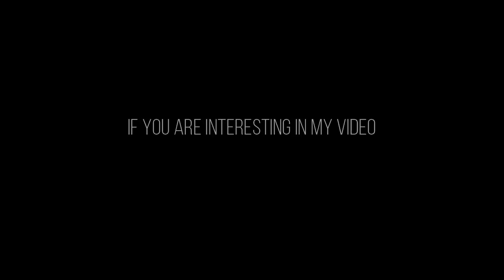ENGLISH PREMIER LEAGUE 2018/19 - MATCHWEEK 1